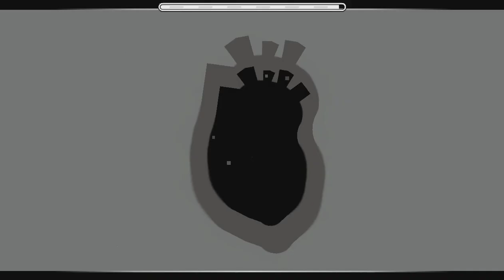Geometry Dash | Insomnia By DimaVikulov26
Если вы хотите чтобы ваш уровень попал в видео, подпишите его BT Challenge. Удачи!